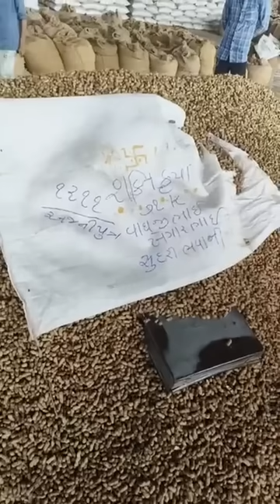હળવદ માર્કેટ યાર્ડમાં સિઝનની પ્રથમ મગફળીનું આગમન : ખેડૂતને મુહૂર્તનો રૂ.૧૨૧૧ ભાવ મળ્યો